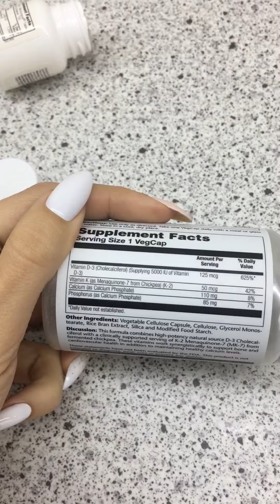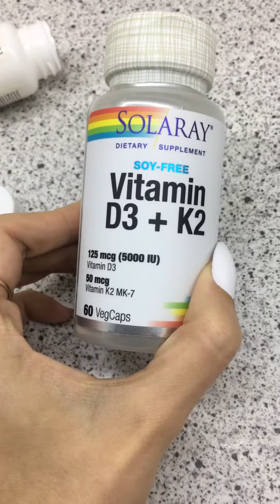Витамин Д3, чем я подняла свои показатели. Победила дефицит! Промокод AIB3304 🎀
Воспользуйтесь промокодом на скидку iHerb☘️ - AIB3304
Вводите этот код в корзине, когда будете оформлять свой заказ на Айхерб ✅
Сможете заказать любые витамины необходимые себе и детям, уходовую косметику и даже продукты питания 🤗